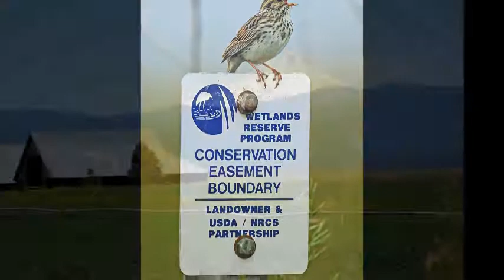A Career with the Oregon NRCS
A career with the Oregon Natural Resources Conservation Service (NRCS) is an empowering and fulfilling way to help restore, conserve and protect natural resources on private lands. By working with farmers, ranchers and forest owners to provide technical and financial assistance, Oregon NRCS employees help get conservation solutions on-the-ground to address priority natural resource concerns.
Music from KillerTracks.